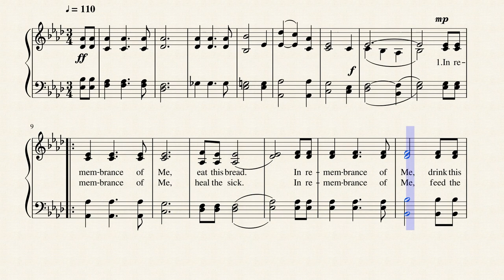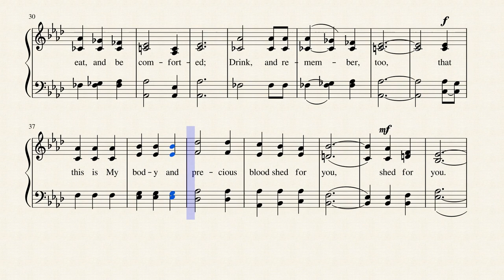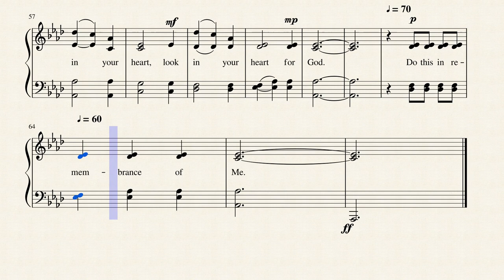In Remembrance (RED)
This beautiful Communion Hymn was written in 1972 by Ragan Courney and composed by Buryl Red and is published in 15 hymnals. Here is Ragan's biographical info:
Short Name: Ragan Courtney
Ragan Courtney is a communicator. As a ninth grader he had his first poem published, and this event directed him into a study of literature and a career in writing. When he graduated from Louisiana College, he enrolled in The New Orleans Baptist Theological Seminary, but left after one semester to study acting at The Neighborhood Playhouse School of the Theater in New York City. After graduating from the Playhouse, Ragan worked at various jobs in the city while working toward the goal of a career in theater. His break came when he and his cousin, C.C. Courtney, wrote and starred in the musical, "Earl of Ruston." After touring the South the show opened on Broadway in the Billy Rose Theater, but it closed within a week. Devastated at this sense of failure, Ragan was deeply depressed; however, at his lowest point he had a profound spiritual experience that transformed his life.

Out of this experience he wrote, “Celebrate Life!" with his good friend Buryl Red that went on to sell over a million copies and be performed in countless venues. He then wrote, "Bright, New Wings," with his wife, Cynthia Clawson, and it, too, was a success. In addition to "Celebrate Life!" and "Bright, New Wings," Courtney has written and published the following church musicals: "Beginnings," "Lottie D.," "Acts," "In the Name of the Lord," "Song of Bethlehem," "Angels," "In Obedience," and "Room at the Inn," to name a few. He also wrote and published five books of poetry. They are: Poems, by Broadman Press; The Wind I Soar On and Death Has Set My Mind on Fire, by Triune Publishing; Suddenly Single, by Zondervan Publishers; and Three Voices, by Convention Press.

Ragan taught at the Southern Baptist Theological Seminary in Louisville, Kentucky; worked for the Baptist Sunday School Board in Nashville, Tennessee as a Drama and Worship Consultant; and was the Director of the Center for Christianity and the Arts at Houston Baptist University. He has conducted countless workshops across the country on creative worship. Additionally, he has written, directed, and performed in plays and pageants for nearly 25 years including the remarkable presentation "A Christmas Spectacular" at Houston's First Baptist Church. Ragan lives in Houston with his wife where he continues writing, directing, and consulting for the theatrical productions of Jeannette Clift George and The Imperial Performing Arts.